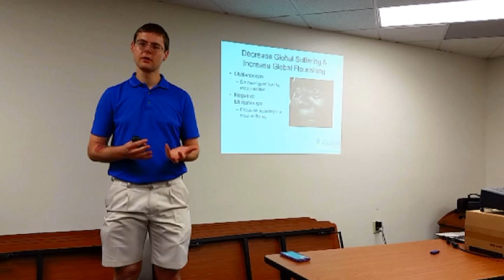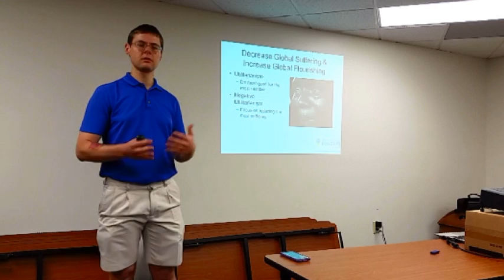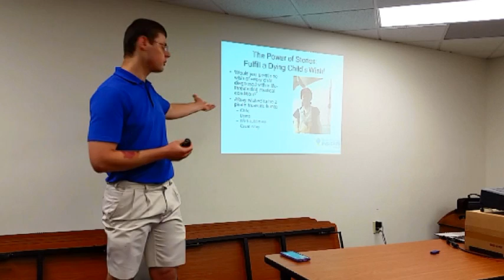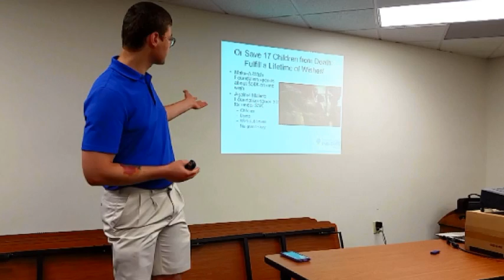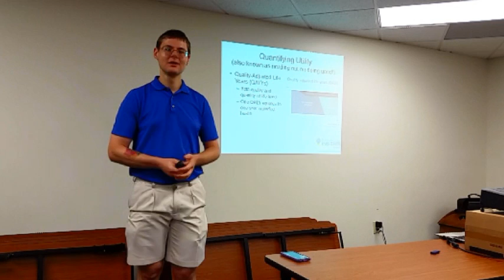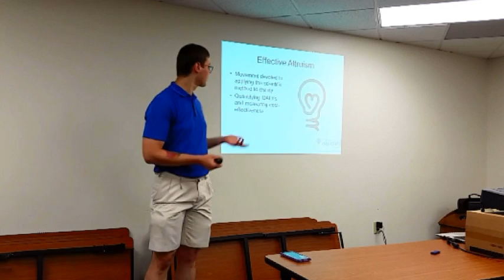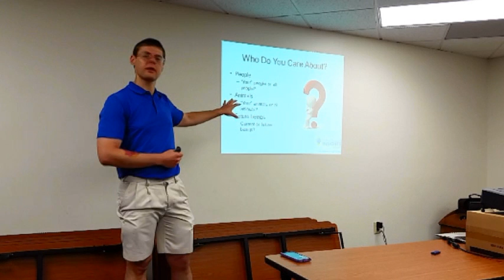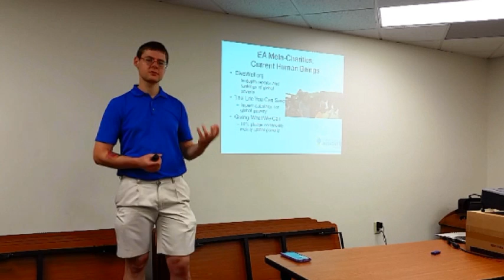Doing The Most Good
We want to do good in the world, but it's hard to figure out how to make the most positive impact with our efforts. This presentation describes a reason and science-based approach to doing the most good in the world to reduce suffering and advance global flourishing. It also introduces the Effective Altruism movement dedicated to advancing this goal.